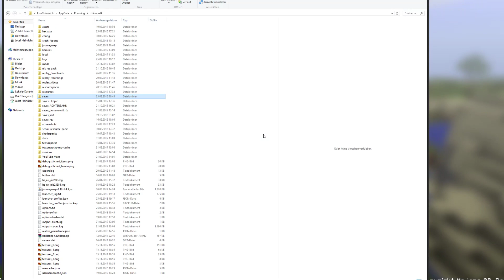🚢Redstone Kreuzfahrtschiff - Folge 43: Funktioniert das neue neue IMS?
🚢Redstone Kreuzfahrtschiff

„Der schwimmende Luxus“ – Das Redstone Kreuzfahrtschiff ist ein 5x12 Chunks großes Luxusschiff, vollständig und autark betrieben durch Redstone-Technik und wie immer ohne die aktive Verwendung von Commandblöcken. Der Gast dieses Gefährtes hat die Möglichkeit in Luxushotelzimmer zu nächtigen und an ein Spaß-, sowie Erlebnispaket teilzunehmen. Bei diesem Projekt möchte ich vor allem in die perfekte Detailarbeit gehen, um die hochwertigste Redstone Konstruktion aller Zeiten zu erschaffen.
Ahoi, ihr Matrosen – Wir bauen ein Schiff!

  Wenn du coole neue Videos, sowie
  Livestreams und wichtige Ankündigungen
  nicht verpassen möchtest, gibt es eine ganz

💡 Mehr Redstone Projekte
  Dir gefallen meine Redstone Projekte?
  Gute Nachricht: Es gibt mehr davon!

✅ Video-Empfehlung
  Ich empfehle unbedingt folgende
  Videos gesehen zu haben:

💾 Download meiner Welten
  Alle meine Welten gibt es auf meiner
  Webseite zum Download angeboten.

  Wenn du meine Welten benutzen möchtest,
  bitte ich, dich an meine „Regeln“ zu halten:

💻 Setup
  Dich interessiert es, welche Hardware ich nutze?
  Dann findest du auf dieser Webseite
  alle Informationen dazu: